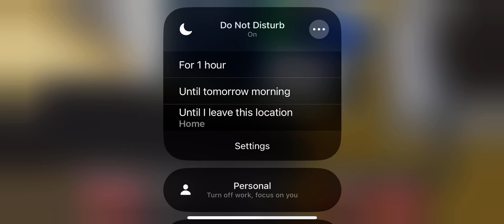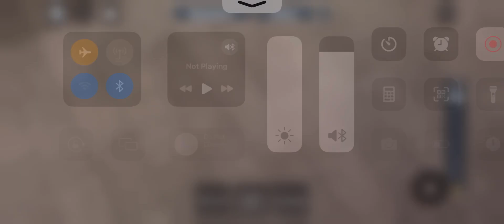R46 F Train To Herald Square (Roblox PTA Subway: Fifth Avenue Lines)